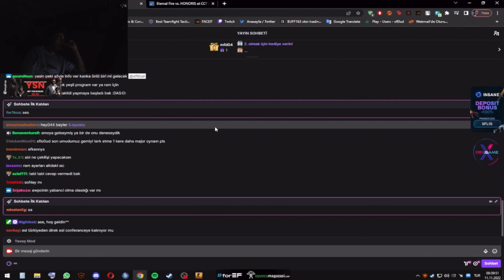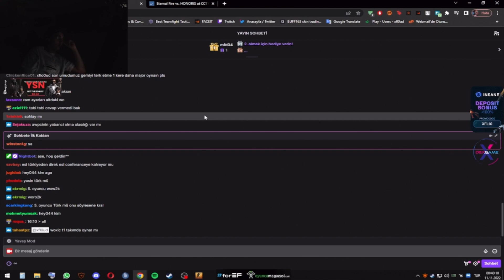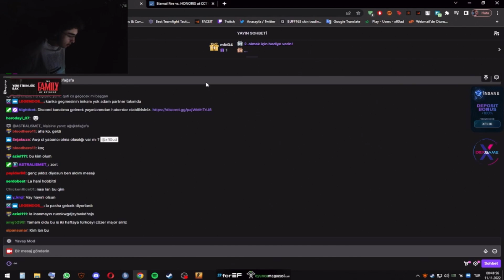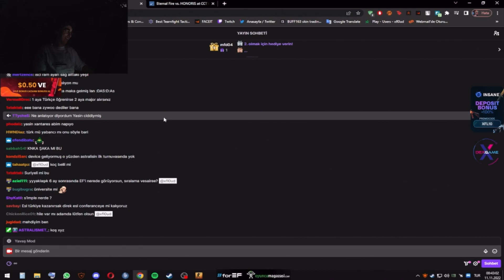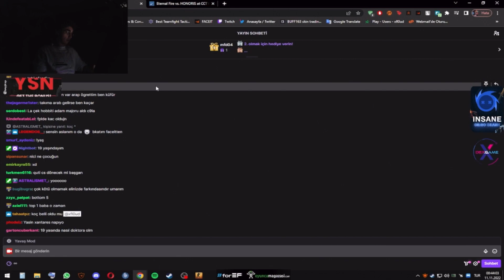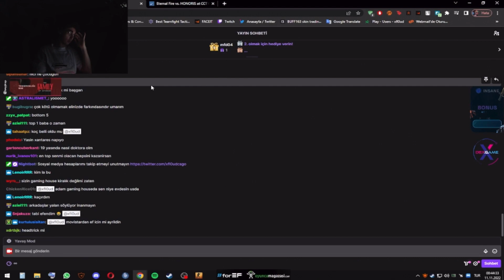XFL0UD ETERNAL FIRE HAKKINDA MERAK EDİLENLERİ CEVAPLADI! 5. OYUNCU KİM?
Xfl0ud twitch yayınında Eternal Fire hakkında merak edilen soruları yanıtladı!

xantares
imorr
imor
xantares csgo
woxic csgo
cs go highlights
s1mple
woxic
clip highlights
imor fpl
fpl
faceit pro league
xfl0ud